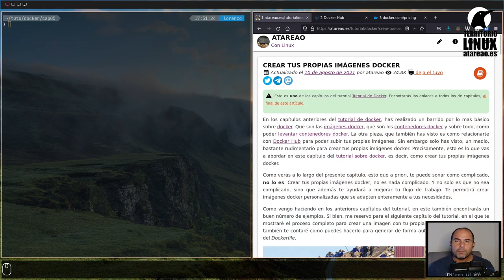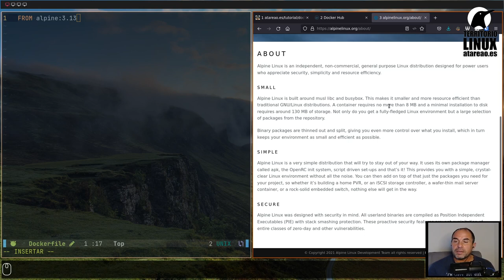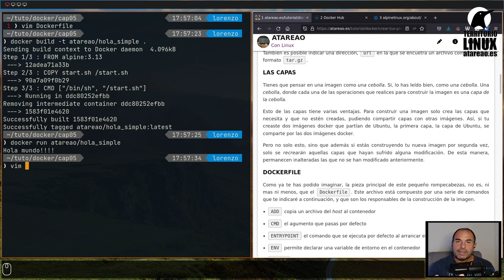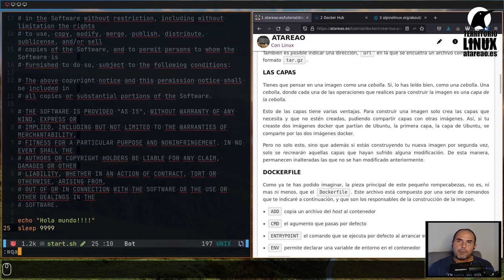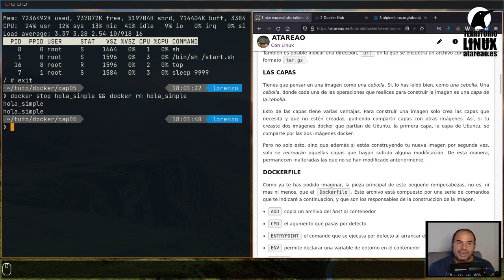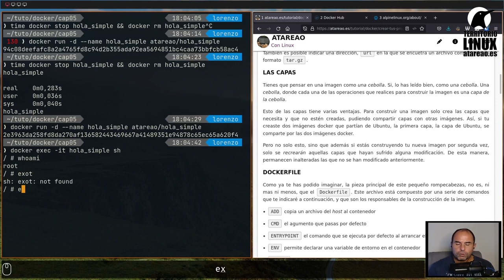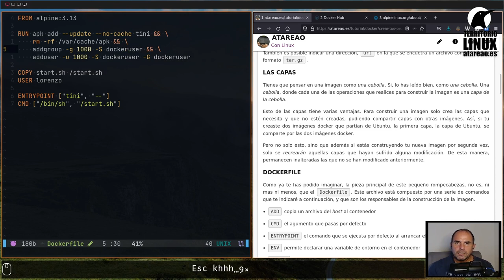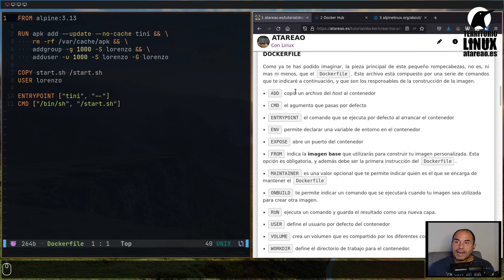Tutorial de Docker. Capítulo 5. Crear tus propias imágenes docker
En los capítulos anteriores del tutorial de docker, has realizado un barrido por lo mas básico sobre docker. Que son las imágenes docker, que son los contenedores docker y sobre todo, como poder levantar contenedores docker. La otra pieza, que también has visto es como relacionarte con Docker Hub para poder subir tus propias imágenes. Sin embargo solo has visto, un medio, bastante rudimentario para crear tus propias imágenes docker. Precisamente, esto es lo que vas a abordar en este capítulo del tutorial sobre docker, es decir, como crear tus propias imágenes docker.Como verás a lo largo del presente capítulo, esto que a priori, te puede sonar como complicado, no lo es. Crear tus propias imágenes docker, no es nada complicado. Y no solo es que no sea complicado, sino que además te ayudará a mejorar tu flujo de trabajo. Te permitirá crear imágenes docker personalizadas que se adapten enteramente a tus necesidades.